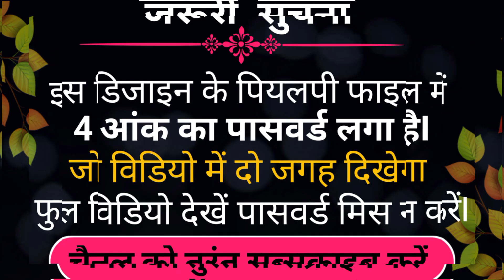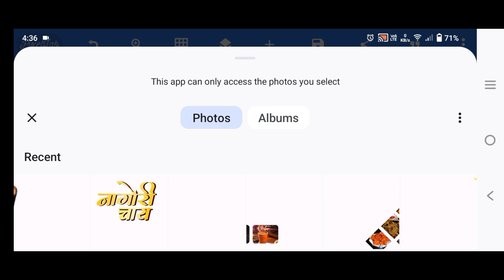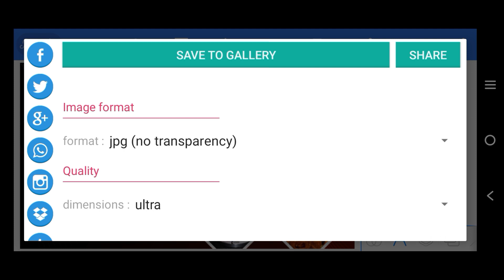How To Make Tea Shop Banner In Pixellab | Tea Shop poster design | Hotel banner design FreePLP File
COVER
TOPIC

1. couple photo editing
2. marriage photo editing
3. anniversary photo editing
4. how to design wedding photos
5. pixellab photo editing
6. wedding photo editing in photoshop
7. HDR Photo Editing
8. couple photoshoot
Wedding Album Design In Pixellab
Wedding Album Design In
how to create shop banner design in mobile
how to create shop Banner Design in pixellab
pixellab app
shop poster design in mobile
photo editing in mobile
photo editing
shop banner design kaise kare
design
shop banner design 2023
shop banner design in 2024
banner design
banner design 2023
banner design 2024
2024 shop banner design
shop flex design in Coreldraw
Flex print design 2024

Welcome Everyone! In this tutorial,
you will learn how can
you design a
desk calendar in
photoshop. I hope
you will like this tutorial..

Button and select all notifications to get more new creative videos
tutorials.